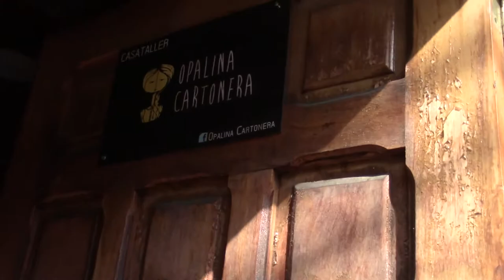Esto es sin maquillaje #5 Opalina Cartonera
Entrevista "Esto es sin maquillaje" de La Joyita Cartonera. Número 5: Macarena Yupanqui y Jhon Bacanalés de Opalina Cartonera (Valparaíso, 5ta Región, Chile).
Dirigido por E M Cárdenas
Grabado en Noviembre 2016 en Valparaíso Chile.
Permitido su reproducción, citando la fuente.
La Joyita Cartonera - Santiago Chile.